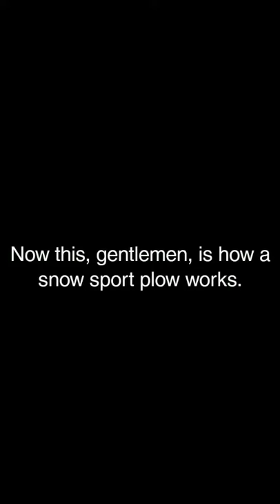Snowsport plowed a Church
Plowed a church with a snowsport plow